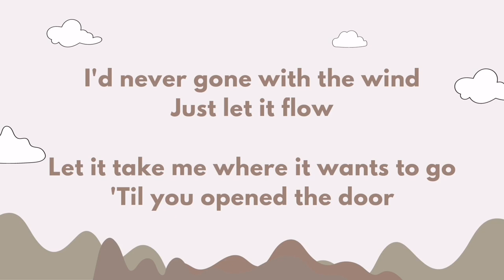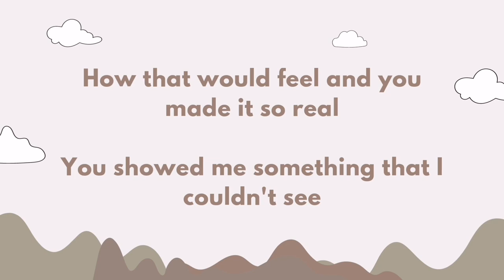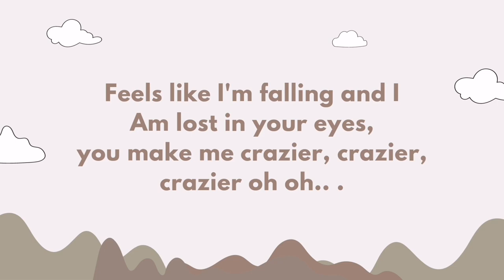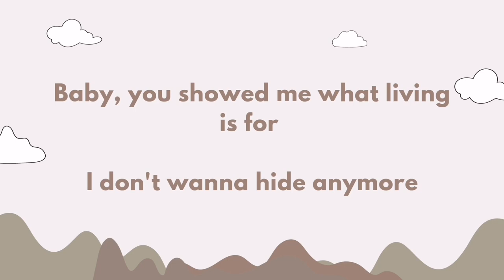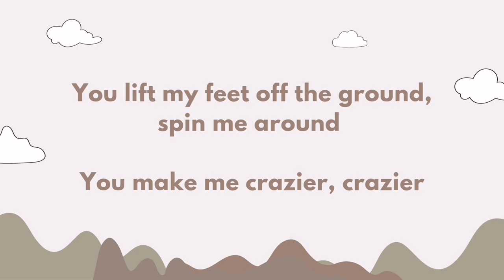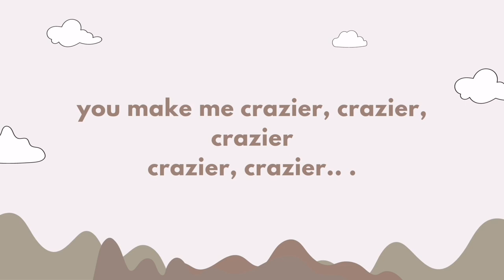Taylor Swift - Crazier ( Lyrics ) | ▪️ a e s t h e t i c ▪️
Taylor Swift - Crazier (Hannah Montana Th Movie)